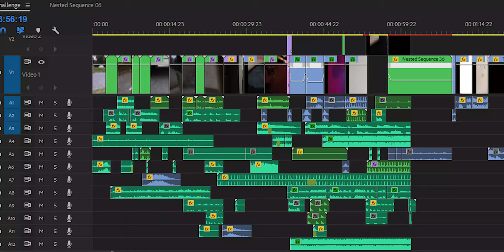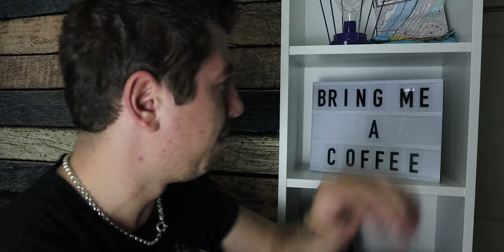Bad Neighbors - The Beginning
With this video I will officially in my first Peter McKinnon challenge, the MPSFXCHALLENGE. Originally I got the inspiration from one of my old videos that kinda went viral, the Revenge on Loud Neighbors. I was wondering if I will ever have time for a new upload like that. Oh well...here it is! Enjoy!